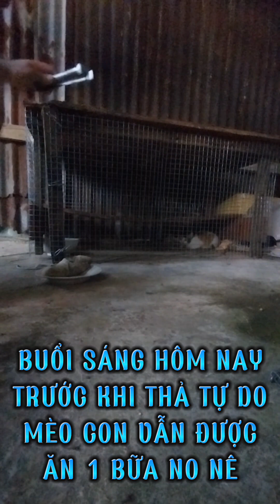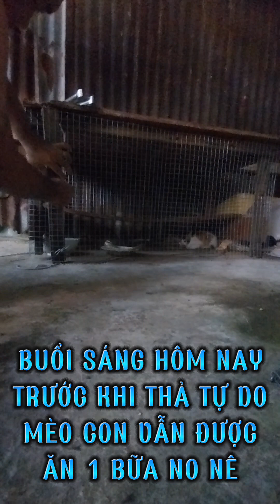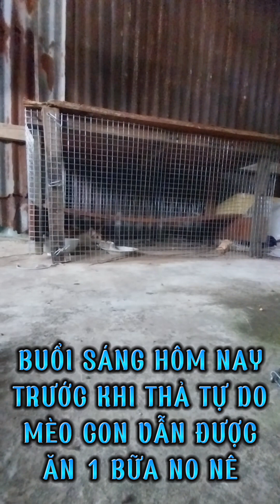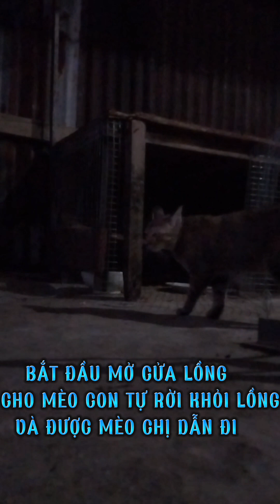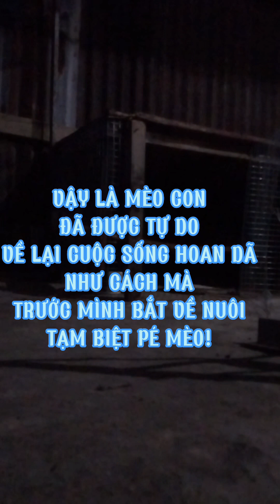[#0158] - Trả lại sự tự do cho mèo con